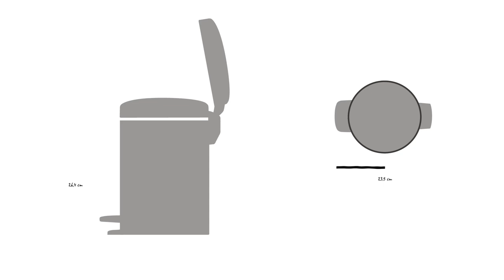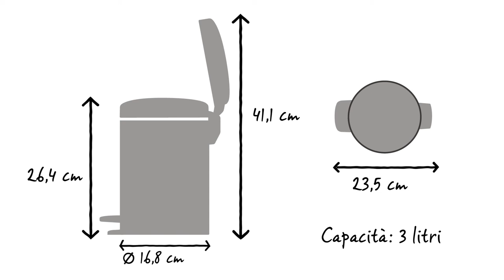NewIcon Pattumiere a pedale 3 litri | Brabantia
Le pattumiere a pedale newIcon di Brabantia sono disponibili in tanti e bellissimi colori ed in molte misure. Questa pattumiera a pedale da 3 litri è perfetta per il bagno e la toilette.

Il pedale si aziona con facilità ed il coperchio con chiusura anti-odori si chiude lentamente ed in silenzio.

I sacchetti PerfectFit di Brabantia hanno un codice a colori. Controlla il codice a colori all'interno della pattumiera Brabantia per verificare che la misura sia corretta.

Per questa pattumiera, utilizzare i sacchettii PerfectFit di Brabantia della misura V con il pratico nastro di chiusura.

I sacchetti possono essere fissati con facilità in modo invisibile.

Il secchio interno rimovibile in plastica è facile da pulire.

La base antiscivolo offre la massima stabilità e protegge il pavimento da eventuali danni.

La pattumiera a pedale newIcon ha una capacità di 3 litri. Ha un diametro di 16,8 cm e una profondità di 23,5 cm. Quando il coperchio chiuso è alta 26,4 cm, e quando è aperto è alta 41,1 cm.

La pattumiera a pedale newIcon è disponibile in vari colori e dimensioni.

E' progettata per essere usata tutti i giorni ed è coperta da garanzia e assistenza Brabantia per 10 anni.